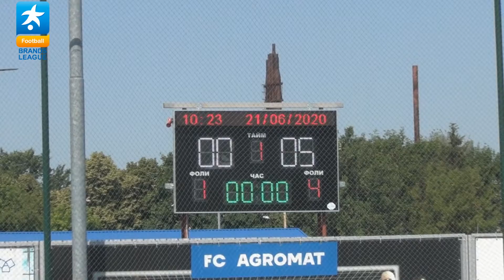Сталь 9:1 Kyiv Smart Devices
футзал